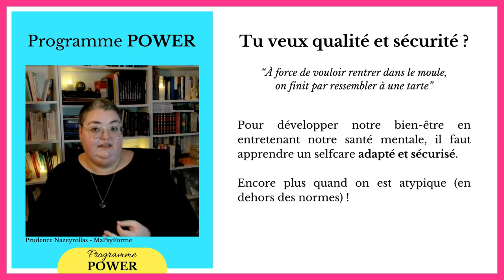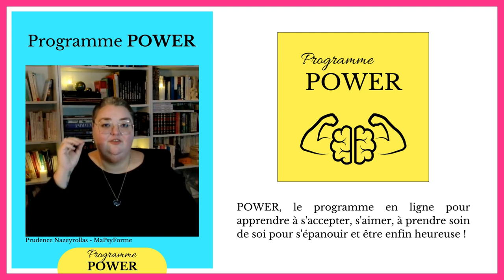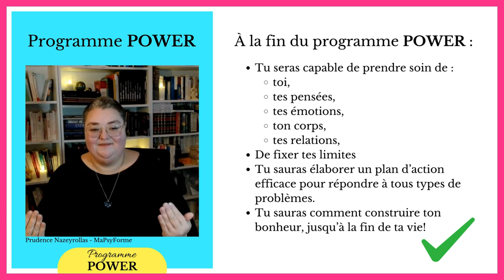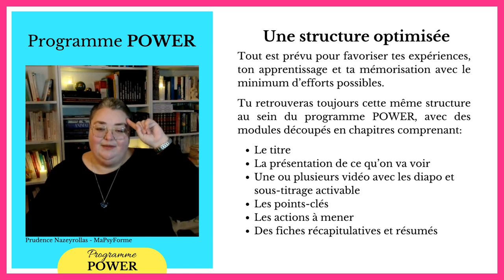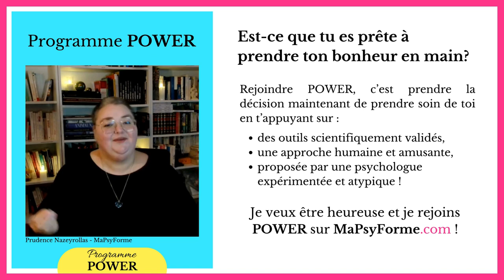Programme POWER : Prends soin de toi et épanouis-toi !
👋 Salut à toi, femme extraordinaire ! 👋

Si tu es ici, c’est que tu cherches à prendre soin de toi, à t’épanouir et à vivre pleinement ta vie. Et devine quoi ? Tu es au bon endroit !

Le Programme POWER 💪 est bien plus qu’une simple formation en ligne. C’est une expérience de transformation vers le bien-être, la confiance et le respect de toi et la découverte de ta propre puissance intérieure.

Pourquoi le Programme POWER est fait pour toi ?
👉 Adapté à ton unicité : Le Programme POWER est conçu spécialement pour les femmes comme toi, qui ont des particularités, et des besoins spécifiques.
👉 Basé sur la science : L'approche est celle des TCC (Thérapies Cognitivo-Comportementales), scientifique et basée sur les preuves . Tu apprendras des techniques concrètes pour améliorer ta santé mentale, ton bien-être émotionnel et physique.
👉 Un soutien continu : En rejoignant le Programme POWER, tu auras accès à un groupe d’entraide où tu pourras échanger avec d’autres femmes extraordinaires comme toi. Et chaque mois, nous organisons une visioconférence pour répondre à tes questions et te booster !

Que contient le Programme POWER ?
8 modules où tu trouveras tout ce dont tu as besoin pour bien prendre soin de toi.
Plus de 6 heures de vidéos avec des explications claires, des exercices pratiques et exemples concrets.

Comment rejoindre l’aventure ?
Rends-toi sur MaPsyForme.com dès maintenant !

Investis en toi-même et découvre le pouvoir qui sommeille en toi. Le Programme POWER t’attend, prête à te transformer ? 💪

À très bientôt j'espère,
Atypiquement,
Prudence